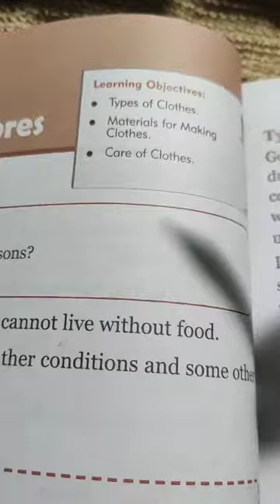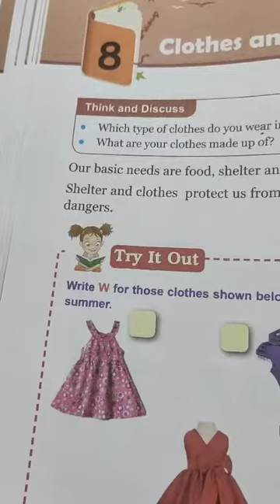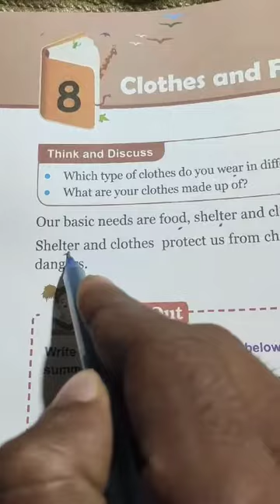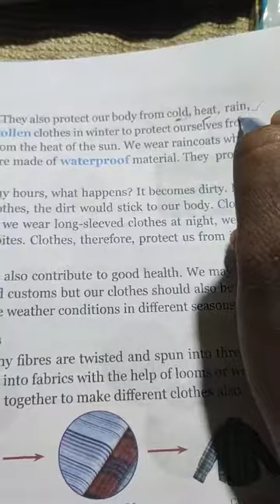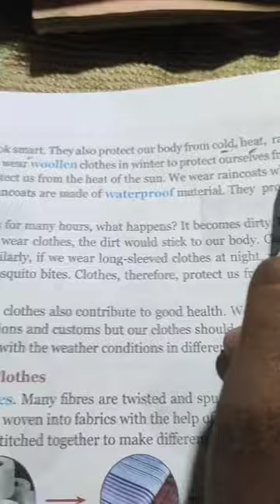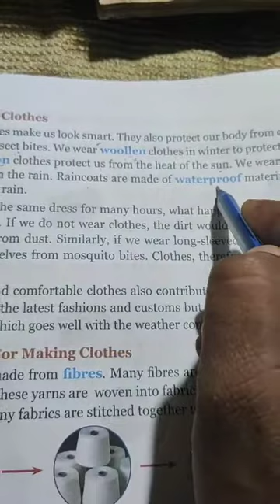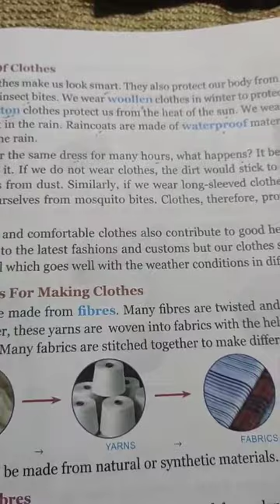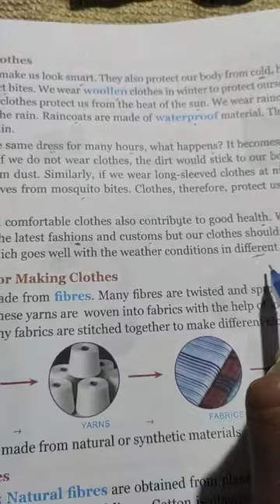Class 4 science: chap. 8 clothes and fibres